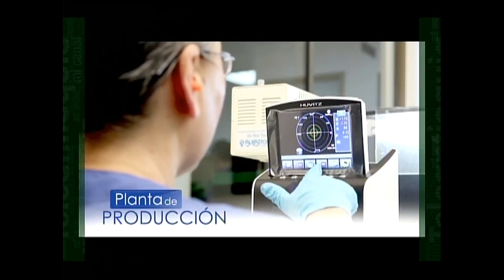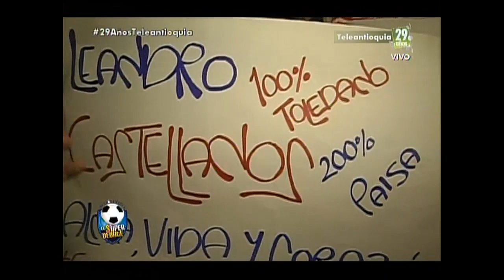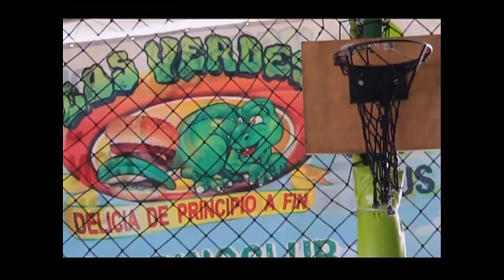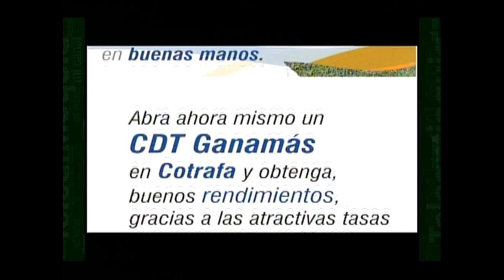RAFAGOL EL SUPERDEBATE TV 17 DE AGOSTO 2014